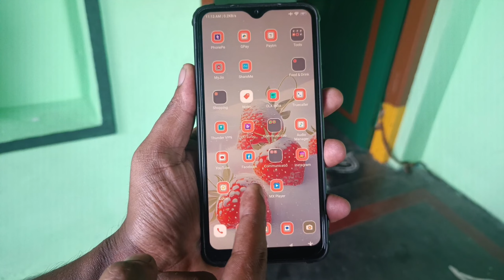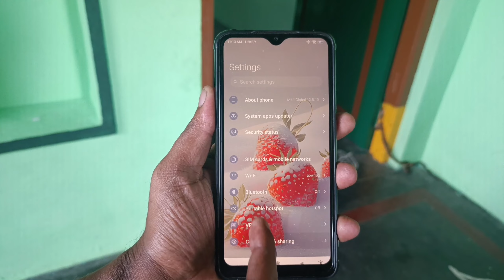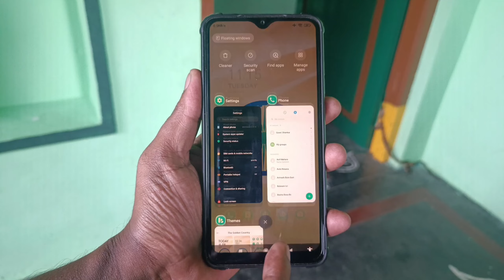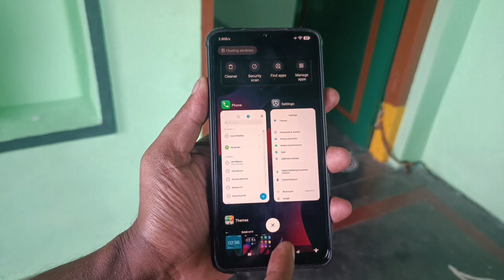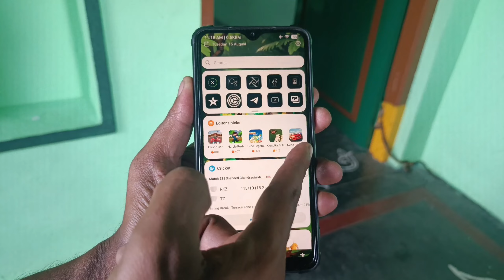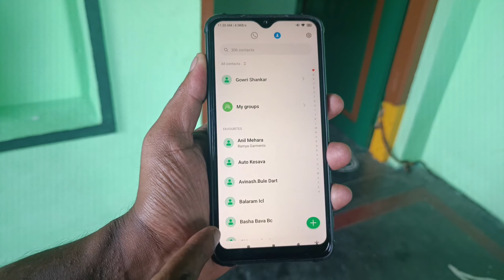5 Cool MIUI 14 Control centre Themes | 5 Best MIUI Themes for MIUI I3 & MIUI 14